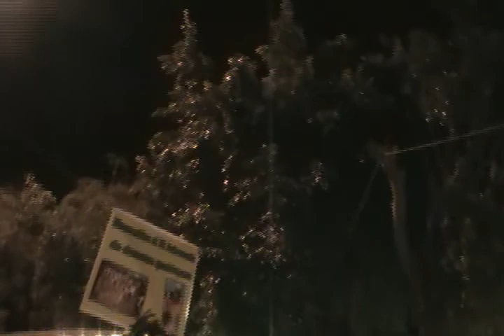MATACHINES DE LA COL.INF.MOCHICAHUI DE LOS MOCHIS SIN.2013